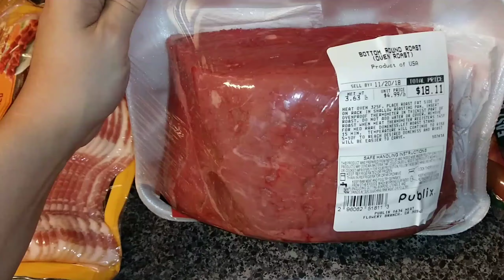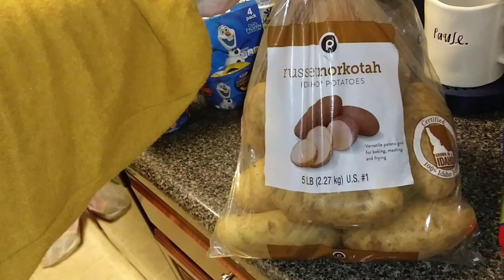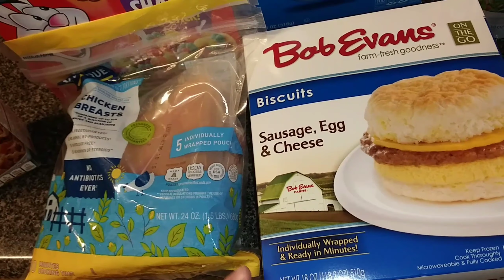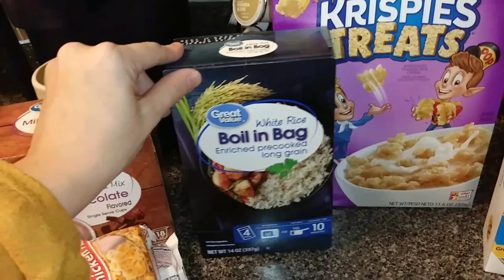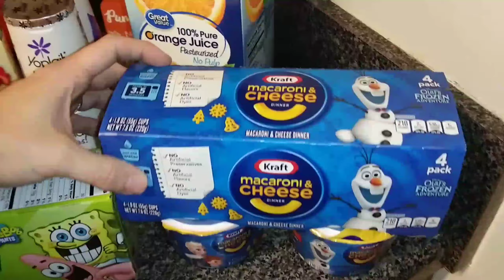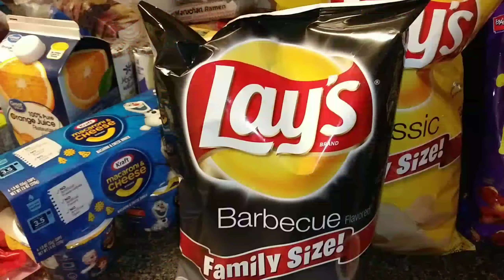Grocery haul 2018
Hope you enjoy this grocery haul!